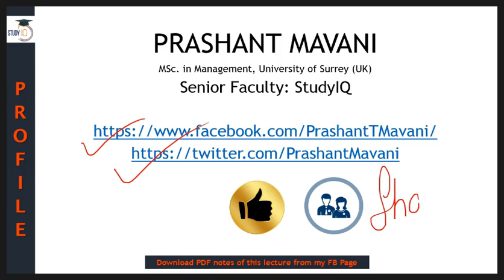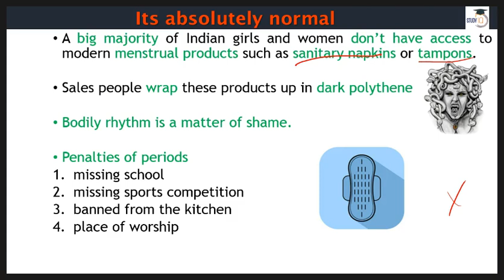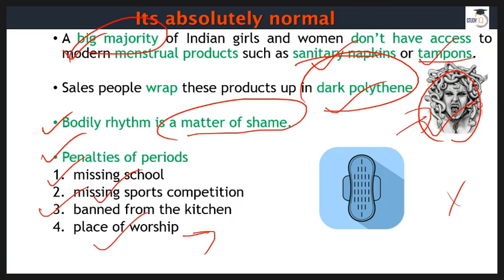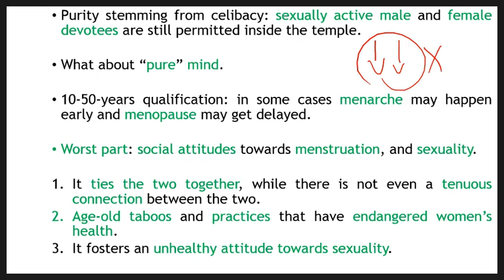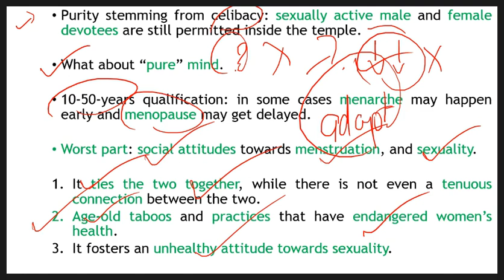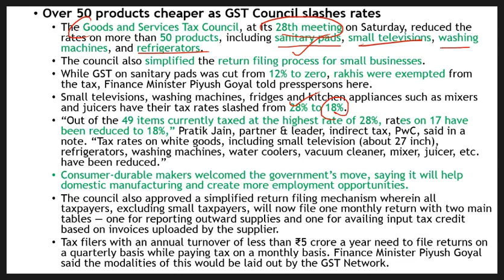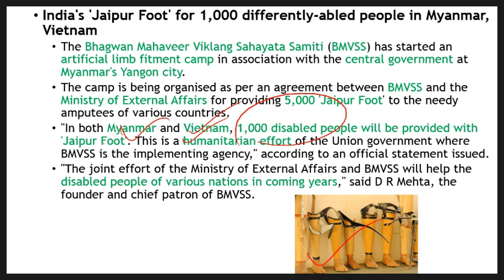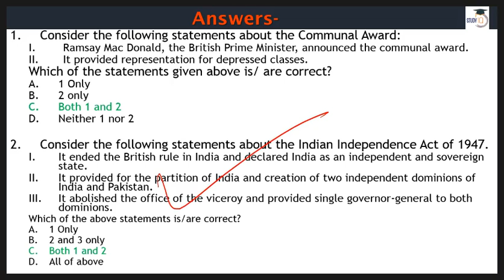22 July 2018 - The Hindu Editorial News Paper Analysis - [UPSC/SSC/IBPS] Current affairs